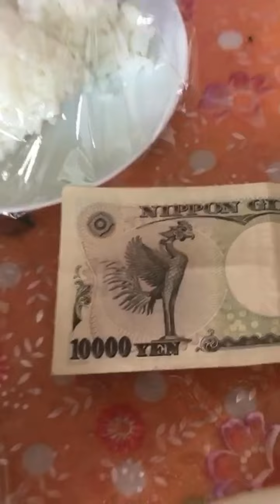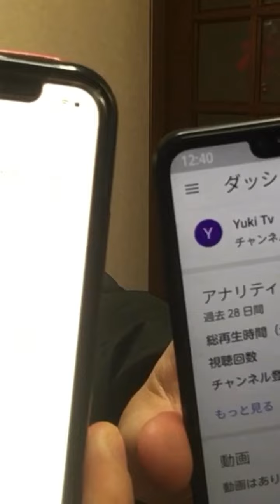sunugod namin ang sikat na utuber ng tokorozawa japinay tomodachi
buhay karpentero sa japan